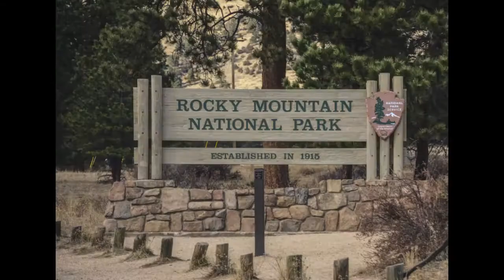Rocky Mountain National Park and Estes Park Medium